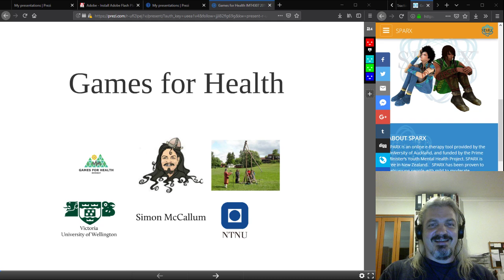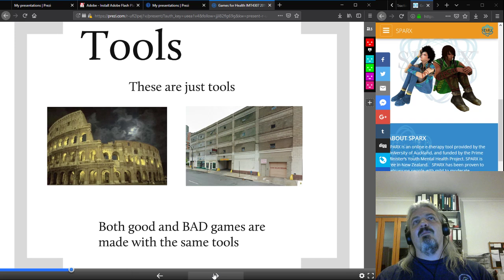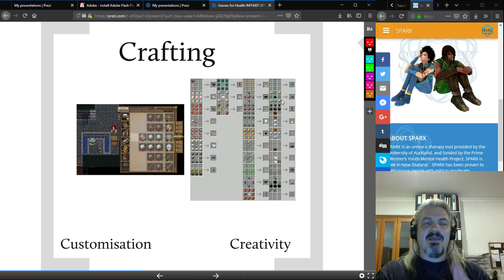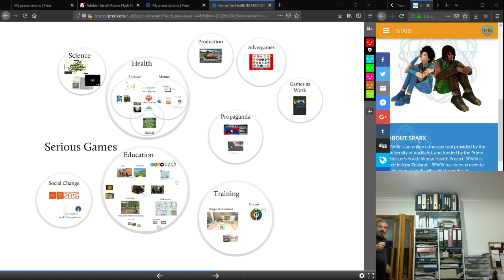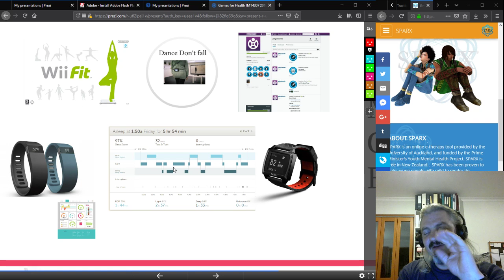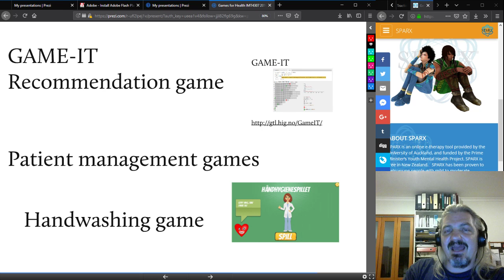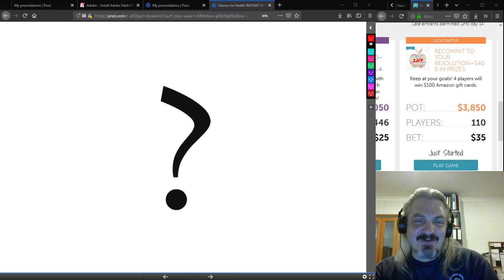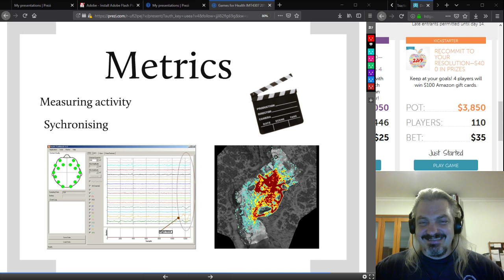IMT4307 - Serious Games for Health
Games for health discussion by Simon McCallum